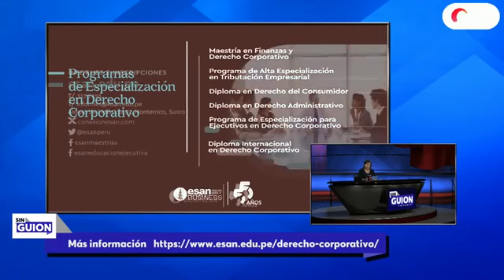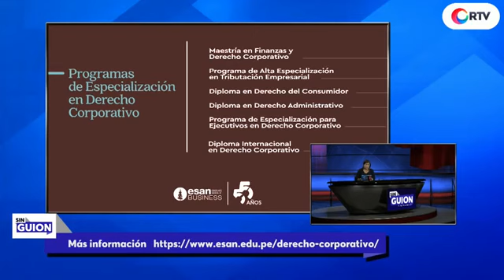Operación tapadera SIN GUION con Rosa María Palacios